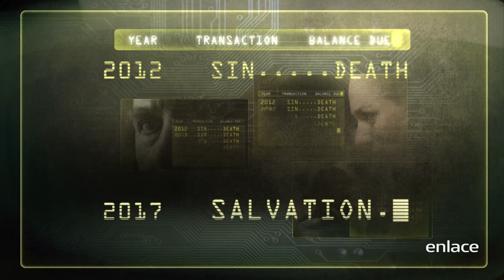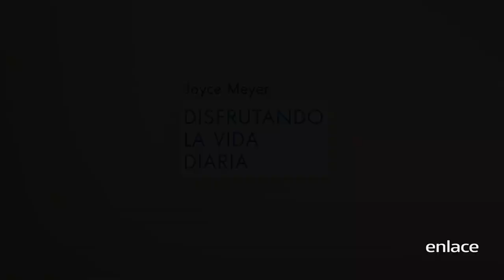5 promesas poderosas del justo - Disfrutando la Vida diaria - Enlace TV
Joyce Meyer nos comparte que la justicia de Dios es mayor que el pensamiento humano, no existe culpabilidad que te pueda separar de Su propósito.